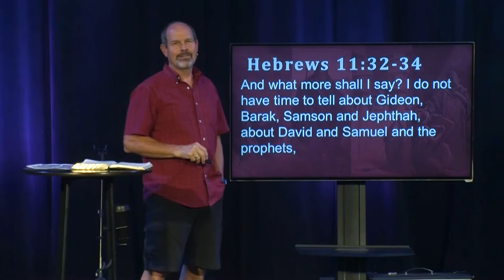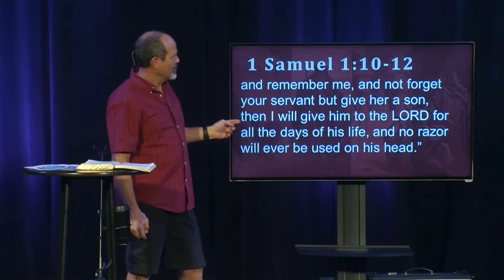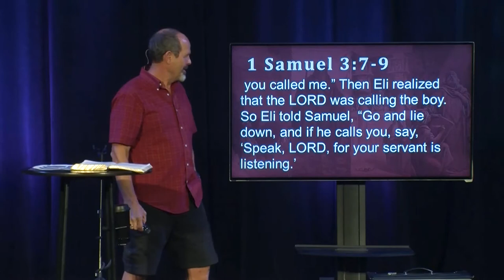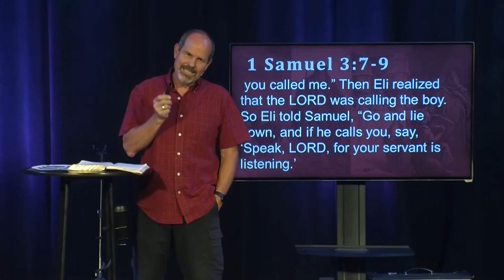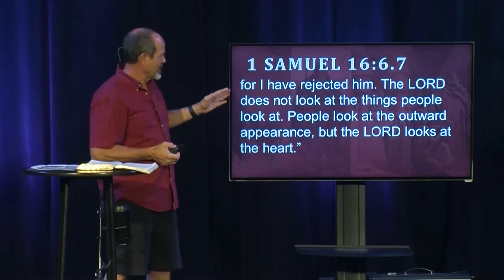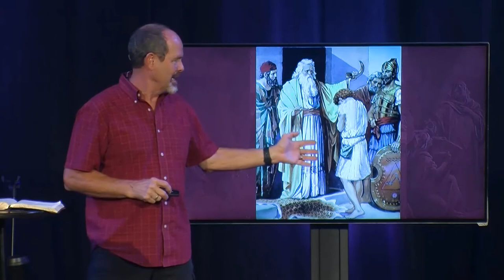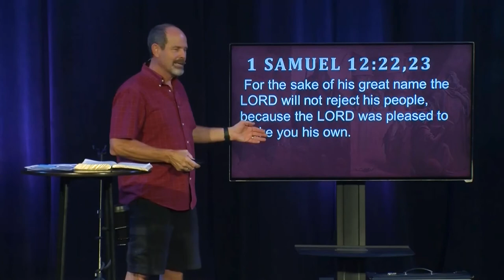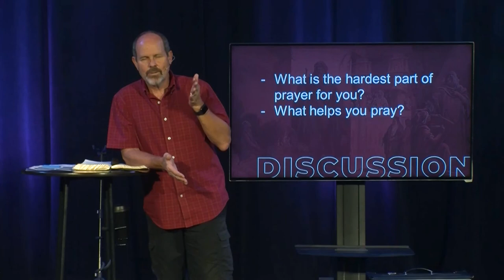Samuel | Hall of Faith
Enjoy this message from Pastor Paul Glazner as we continue our series, The Hall of Faith